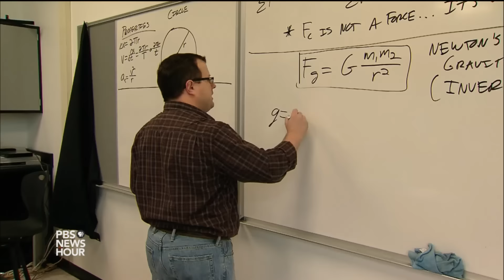High school shrinks achievement gap by setting a high bar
Evanston Township High School outside of Chicago offers its students nearly 30 Advanced Placement classes. But despite the plentiful offerings, administrators noticed that minorities were underrepresented in these courses that can be a boost to a college application. How did the school bridge the gap? Brandis Friedman of WTTW reports from Chicago.